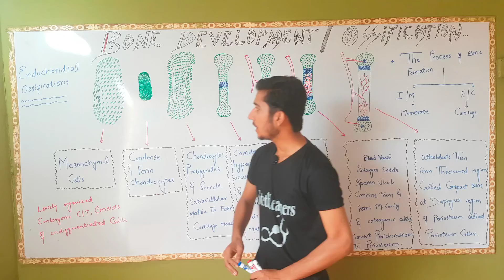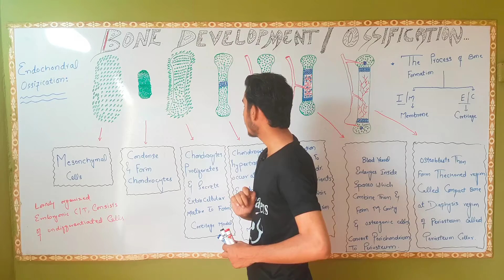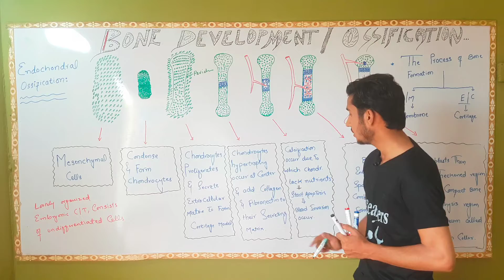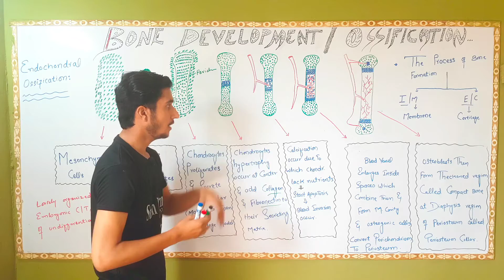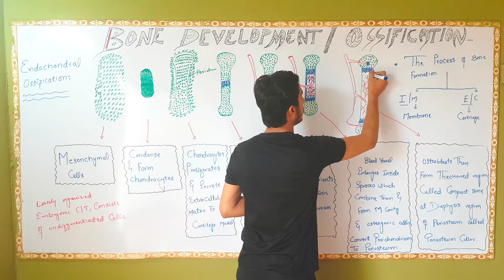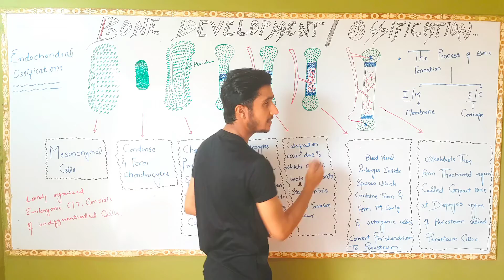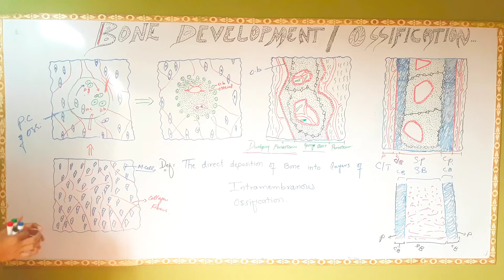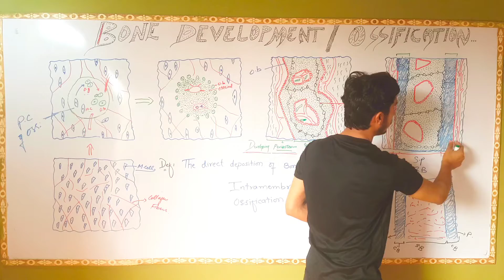Bone Development|Bone part 6|Bd Churasia|General Anatomy|Chapter 2 |Ossification|Osteogenesis| Anees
bone Types
Endochondral ossification
Intracartilagenous ossification
By the sixth or seventh week of embryonic life, the actual process of bone development, ossification (osteogenesis), begins. There are two osteogenic pathways—intramembranous ossification and endochondral ossification—but in the end, mature bone is the same regardless of the pathway that produces it.
Intramembranous Ossification
During intramembranous ossification, compact and spongy bone develops directly from sheets of mesenchymal (undifferentiated) connective tissue. The flat bones of the face, most of the cranial bones, and the clavicles (collarbones) are formed via intramembranous ossification.
The process begins when mesenchymal cells in the embryonic skeleton gather together and begin to differentiate into specialized cells . Some of these cells will differentiate into capillaries, while others will become osteogenic cells and then osteoblasts. Although they will ultimately be spread out by the formation of bone tissue, early osteoblasts appear in a cluster called an ossification center.
The osteoblasts secrete osteoid, uncalcified matrix consisting of collagen precursors and other organic proteins, which calcifies (hardens) within a few days as mineral salts are deposited on it, thereby entrapping the osteoblasts within. Once entrapped, the osteoblasts become osteocytes. As osteoblasts transform into osteocytes, osteogenic cells in the surrounding connective tissue differentiate into new osteoblasts at the edges of the growing bone.
Several clusters of osteoid unite around the capillaries to form a trabecular matrix, while osteoblasts on the surface of the newly formed spongy bone become the cellular layer of the periosteum . The periosteum then secretes compact bone superficial to the spongy bone. The spongy bone crowds nearby blood vessels, which eventually condense into red bone marrow . The new bone is constantly also remodeling under the action of osteoclasts.
Intramembranous ossification begins in utero during fetal development and continues on into adolescence. At birth, the skull and clavicles are not fully ossified nor are the junctions between the skull bone (sutures) closed. This allows the skull and shoulders to deform during passage through the birth canal. The last bones to ossify via intramembranous ossification are the flat bones of the face, which reach their adult size at the end of the adolescent growth spurt.
Endochondral Ossification

In endochondral ossification, bone develops by replacing hyaline cartilage. Cartilage does not become bone. Instead, cartilage serves as a template to be completely replaced by new bone. Endochondral ossification takes much longer than intramembranous ossification. Bones at the base of the skull and long bones form via endochondral ossification.

In a long bone, for example, at about 6 to 8 weeks after conception, some of the mesenchymal cells differentiate into chondroblasts (cartilage cells) that form the hyaline cartilaginous skeletal precursor of the bones . This cartilage is a flexible, semi-solid matrix produced by chondroblasts and consists of hyaluronic acid, chondroitin sulfate, collagen fibers, and water. As the matrix surrounds and isolates chondroblasts, they are called chondrocytes. Unlike most connective tissues, cartilage is avascular, meaning that it has no blood vessels supplying nutrients and removing metabolic wastes. All of these functions are carried on by diffusion through the matrix from vessels in the surrounding perichondrium, a membrane that covers the cartilage,a).
more and more matrix is produced, the cartilaginous model grow in size. Blood vessels in the perichondrium bring osteoblasts to the edges of the structure and these arriving osteoblasts deposit bone in a ring around the diaphysis – this is called a bone collar . The bony edges of the developing structure prevent nutrients from diffusing into the center of the hyaline cartilage. This results in chondrocyte death and disintegration in the center of the structure. Without cartilage inhibiting blood vessel invasion, blood vessels penetrate the resulting spaces, not only enlarging the cavities but also carrying osteogenic cells with them, many of which will become osteoblasts. These enlarging spaces eventually combine to become the medullary cavity. Bone is now deposited within the structure creating the primary ossification center .

While these deep changes are occurring, chondrocytes and cartilage continue to grow at the ends of the structure (the future epiphyses), which increases the structure’s length at the same time bone is replacing cartilage in the diaphysis